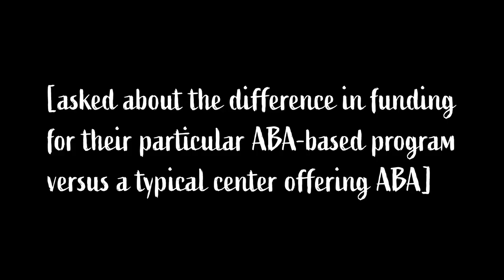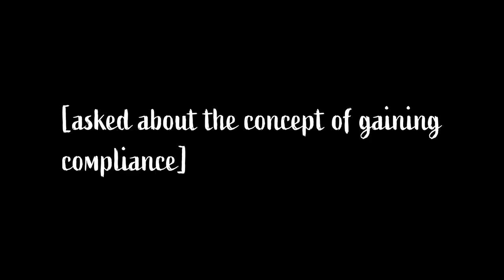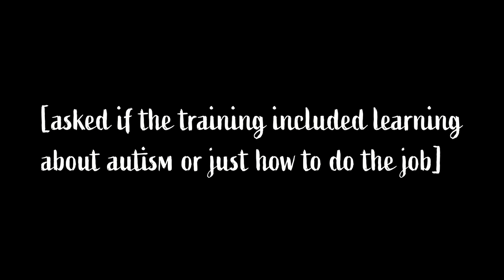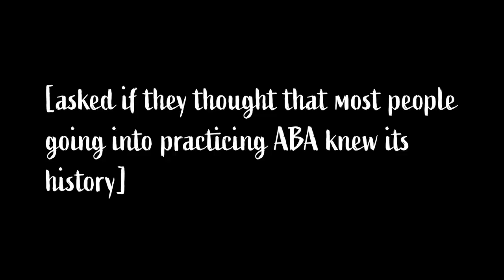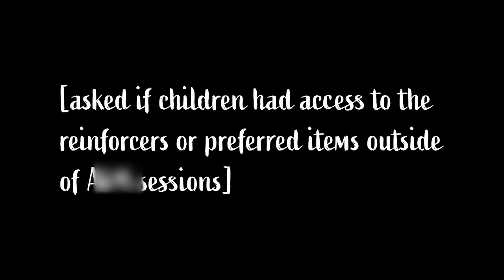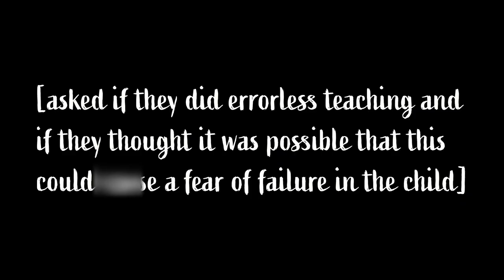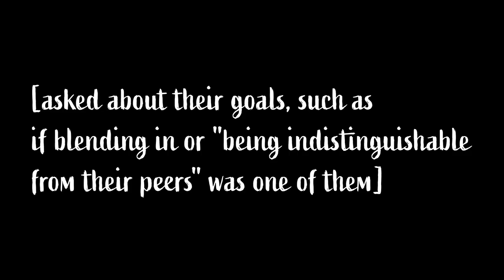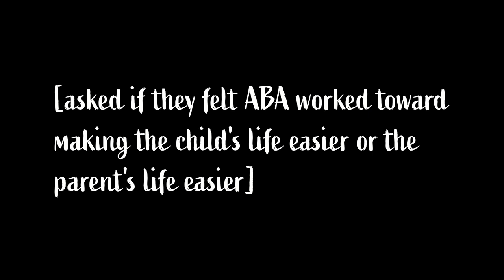ABA-Based Program Speaks on ABA & Modifications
These ladies were kind enough to sit down with me for quite a long time to discuss ABA from the point of view of a program that considers itself ABA-based, using some methods of ABA such as DTT and having ABA training, but also having modified it in many ways to be a part of their overall program.

This interview was done as a part of my project on ABA, which can be found

Again, please remember to remain respectful!

Also, sorry for the random blur box that hung out for awhile on the question screens, I... don't know what's going on there, either.